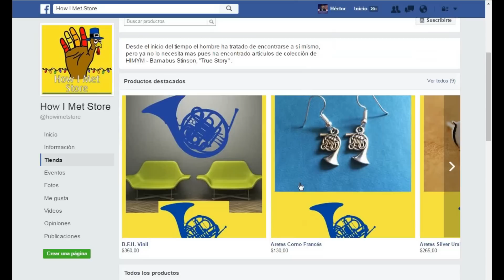UNBOXING: HOW I MET STORE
How I Met Store, la tienda en línea de fb que vende productos de la serie nos mandó una caja con algunas de las muchas cosas que pueden hallar en su página.

Definitivamente tienen nuestra total aprobación y la de Marshall Eriksen.